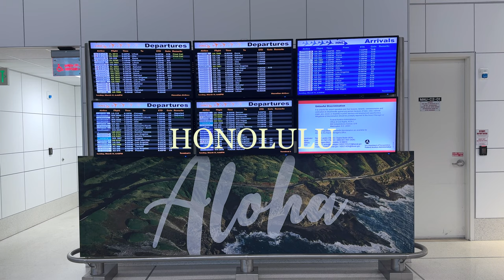TRAVEL VLOG ✈️ travel day, universal studios hollywood city walk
This is the second video in my Universal Studios Hollywood travel vlog series.

PRODUCT MENTIONS
This video is NOT sponsored but some of the links shared may be affiliate / referral links, which means I make a small commission when you click on a link and purchase something.
⊹Adelaide’s Fort crew neck (sold out but she has other amazing merch, too!)
⊹Old Navy High-waisted OG Jean Shorts (similar)
⊹Baggu Medium Crescent Bag
⊹Adidas Ultra Boost (similar)

ABOUT ME
Hi, I’m Jessika! I’m a digital lifestyle creator with a 9-to-5 WFH job in Honolulu, Hawaii.